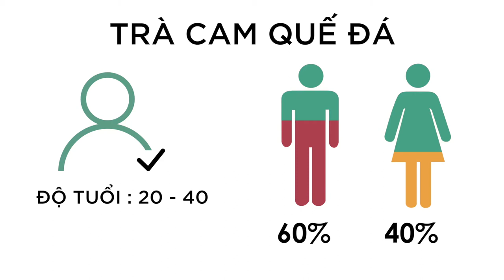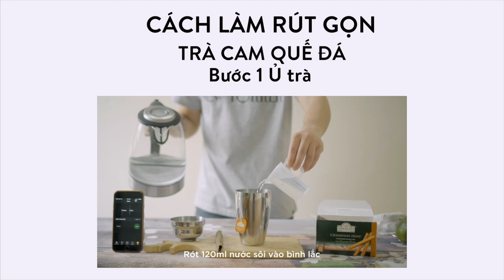Trà Cam Quế Đá - LÃI 24,500 vnđ / ly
- Dưới đây là công thức đồ uống có trong video trên:

TRÀ CAM QUẾ ĐÁ

- CÔNG THỨC -
Trà Quế : 1 tép
Nước sôi : 120ml
Đường : 25ml
Nước cam tươi : 25ml ~ 1/2 quả cam
Cam lát : 1 lát tròn
Quế thanh : 1 thanh
Đá viên : 2 viên

- CÁCH LÀM -
BƯỚC 1 - Ủ TRÀ
- Cho 1 tép trà quế vào bình lắc
- Rót 120ml nước sôi vào bình
- Ủ trong 5 phút
BƯỚC 2 - TẠO VỊ VÀ LÀM LẠNH
- Cắt đôi quả cam
- Cắt 1 lát cam tròn
- Vắt nửa quả cam lấy 25ml nước cốt cam
- Rót 25ml nước cốt cam và 25ml đường vào bình lắc
- Cho 2 viên đá vào bình lắc
- Lắc bình lắc
- Thả 1 lát cam tròn và thanh quế vào cốc
- Phục vụ kèm ống hút và lót cốc

Trà Quế : 1 tép - 2,000đ
Đường : 25ml - 408đđ
Nước cam tươi : 25ml - 1,800đ
Cam lát : 1 lát - 1,125đ
Tổng cốt để làm ra 1 ly Trà cam quế : 5,333đ